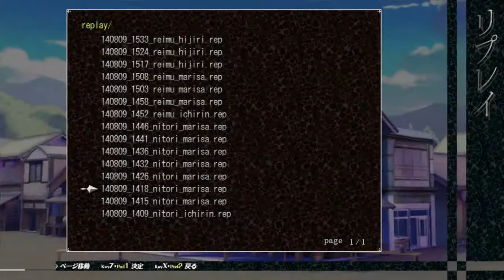東方心綺楼 ～ Hopeless Masquerade - Local Friendlies [09/08/14] (01/03)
01 Shao (Nitori) [X] | [ ] Coro (Ichirin)
02 Shao (Nitori) [X] | [ ] Coro (Marisa)
03 Shao (Nitori) [X] | [ ] Coro (Marisa)
04 Shao (Nitori) [ ] | [X] Coro (Marisa)

Some local multiplayer matches I had with a couple of friends.